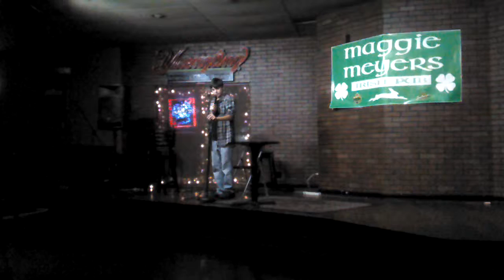Open Mic - Maggie Meyer's Irish Pub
In which I discuss being excited that Jim Breuer followed me on Twitter, Ralphie May's labeling me a hipster comic and excitement about an upcoming opening slot on a show with, Mike Coletta and Monica Nevi, the hosts of the Hug Life Podcast.